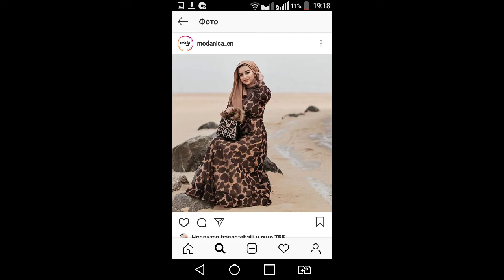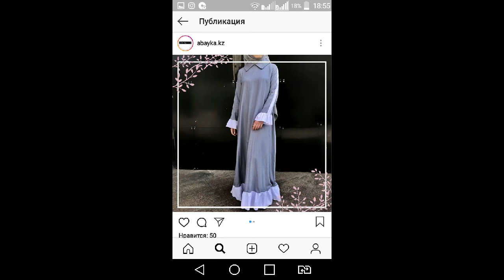МУСУЛЬМАНСКИЕ ПЛАТЬЯ НА ЛЕТО 2019-2020/MODEST SUMMER DRESSES 2019-2020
В этом видео показываю, мусульманские модные платья на лето 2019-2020 года. На лето лучше конечно выбирать тонкие ткани как лен, хлопок, штапель. Из сезона в сезона не выходят платья в несколько ярусов, нежные цветочные принты. На пошив такого платья уйдет 3,5 м ткани или даже 5, все зависит от фасона платья. Желаю всем вам красивых обновок!!! И яркого лета!!! Всем мира и добра!❤️